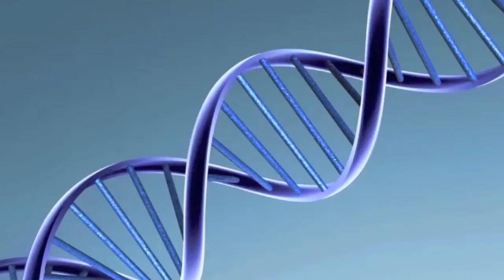85.3 Study Drugs and Neural Enhancers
Interview with Professor of Psychiatry and Psychology, Hedy Kober